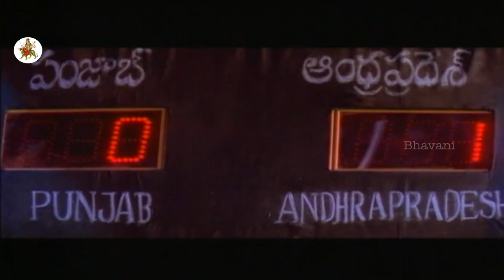Okkadu Full Movie Part 12 || Mahesh Babu, Bhumika Chawla, Prakash Raj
Watch Srimanthudu Mahesh Babu's Okkadu Full Movie.

Starring Mahesh Babu, Bhumika Chawla, Prakash Raj, Rajan P Dev, Achyut, GV, Sangeeta, Geeta, Mukesh Rushi, Dharmavarapu Subramanyam, Paruchuri Venkateswara Rao, Telangana Sakuntala.

Director : Gunasekhar
Producer : M. S. Raju
Writer : Gunasekhar, Paruchuri Brothers

Synopsis :

Obul Reddy (Prakash Raj) is a factionist in Kurnool. He falls in love with Swapna (Bhumika). Obul Reddy  Finish Swapna's brother (Achyut) when he  a remark about the age difference between Obul Reddy and Swapna. Obul Reddy also Finish another brother of Swapna. Horrified by the impending danger, father of Swapna gives her certificates and money and asks Swapna to go to her uncle's place in USA. Obul Reddy catches her when she starts traveling.

Ajay (Mahesh Babu) is a Kabaddi player and is the son of an Assistant Commissioner of Police (Mukesh Rishi). At this juncture, Ajay - who is in Kurnool to play Kabaddi games - rescues Swapna from the hands of Obul Reddy and takes her to Hyderabad. Ajay takes Swapna to his house and hides her in his room. Ajay, with the help of friends, arranges passport, visa and flight tickets for Swapna.

Mean while, the Home Minister (Rajan P Dev) who happens to be the brother of Obul Reddy asks ACP to search for Swapna and the guy who has taken away. When ACP realizes that it's his own son who did the  offence, Ajay and Swapna runs away from his home and hides in Charminar.

The rest of the story depends on how Obul Reddy traps the couple again and how Ajay emerges victorious.